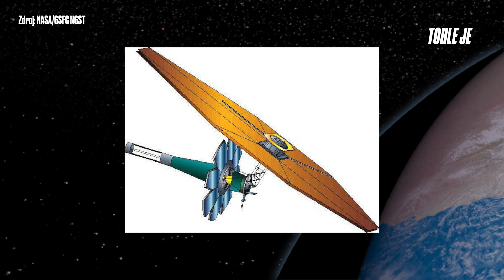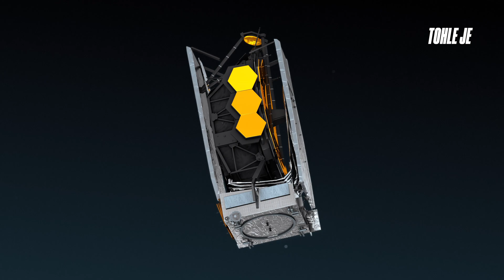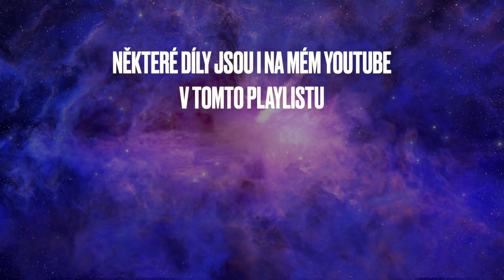DALEKOHLEDY VE VESMÍRU, co už objevily | FAKTA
Jak vesmírné teleskopy změnily náš pohled na vesmír a jaké aktuálně obíhají Zemi?

🙏🏻 Děkuji všem, kteří podporují tvorbu mých videí. Přidat se můžeš i ty klikem na tlačítko „Připojit se" a vybrat si podle sebe ✌🏻normální, 🍉sladký nebo ❤️milovaný dík

🦄 Lime & Bolt & Anytime Kódy ZDARMA
Lime koloběžky a kola - získáš 50 Kč
Lime - sekce „Propagační akce“ - zadat „RHWYIWGJTVH“

Bolt koloběžky, kola, auta - získáš 100 Kč
Bolt - sekce „Promo kódy“ - zadat „2AAGNM“

Anytime auta, motorky - získáš 300 Kč
Bolt - sekce „Promo kód“ - zadat „LXBAB3“

🦠 V 1. dílu tě čeká úžasná cesta od první myšlenky, přes překážky vývoje, až po první pohled na galaxie, jejichž stáří je pouhých několik set milionů let po Velkém třesku. Svým 6,5 metru vysokým zrcadlem, soustavou infra kamer a přístrojů dokáže dohlédnout až za hranici známého vesmíru. Vidí světlo, které putuje několik miliard let. Vidí takovou minulost, kdy ještě lidstvo neexistovalo.

Vesmírné teleskopy představují jeden z nejdůležitějších nástrojů moderní astronomie a kosmologie. Od prvních pokusů v 20. století až po dnešní špičkové observatoře jako Hubble, James Webb nebo Chandra, tyto přístroje umožnily lidstvu nahlédnout do nejvzdálenějších koutů vesmíru.

Video přináší přehled hlavních vesmírných teleskopů, jejich vývoje a technických parametrů. Popisujeme, jak každý z nich přispěl k objevům, které posunuly naše znalosti – od sledování galaxií, exoplanet, černých děr, až po zkoumání reliktního záření.

Zvláštní pozornost věnujeme nejnovějším technologiím, které umožňují pozorování v různých spektrech – viditelné světlo, infračervené, rentgenové záření a další. Diskutujeme o zásadních objevech, které změnily naše chápání vesmíru, a o tom, co nás čeká v blízké budoucnosti v oblasti kosmického výzkumu.

🧬 Kapitoly
0:00 Co tě čeká v tomto dílu
0:21 Videa bez reklam na mém Herohero
0:34 1. kapitola Složitý vývoj
2:39 2. kapitola První fotka
3:26 3. kapitola Co zkoumá
4:42 4. kapitola Život ve vesmíru
5:44 5. kapitola James Webb
6:17 6. kapitola Vesmírné dalekohledy
8:22 7. kapitola Přínos pro všechny
10:03 Co si myslíš ty? Napiš mi do komentáře
10:14 Budu rád za like, sdílení a odběr

💯 Info pro právníky
Nejsme zpravodajský kanál. Informace jsou čerpány z veřejně dostupných zdrojů a názorů. Doporučujeme ověřovat každou větu na třech nezávislých zdrojích. A nebo nejlépe zavřít internet a jít se projít do lesa.